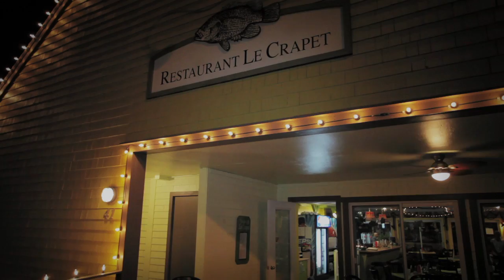LipDub - Nous somme les musiciens - Gala de la Chanson de Caraquet 2010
LipDub pour présenter les musiciens du Gala de la Chanson de Caraquet 2010 sur la chanson "Nous somme les musiciens" de Carmen Campagne.